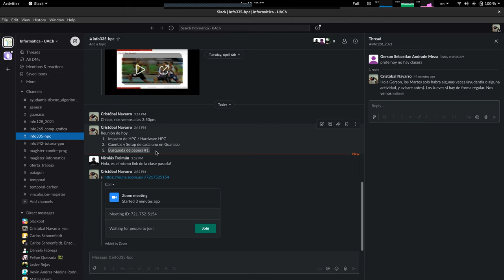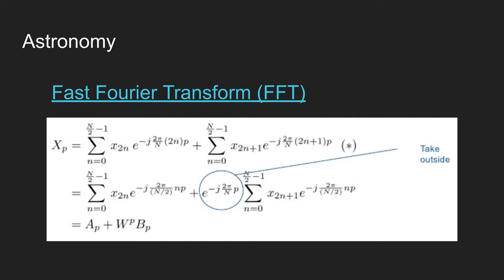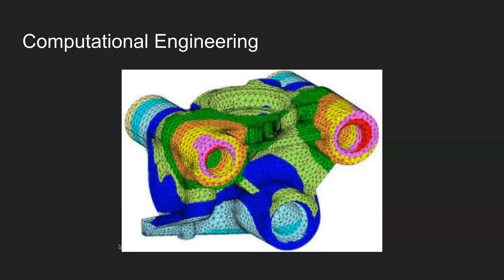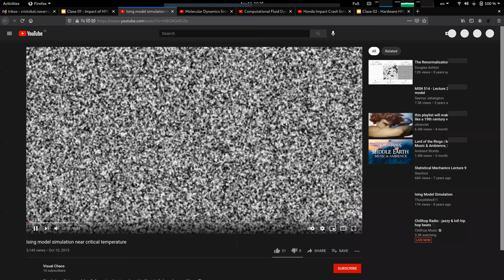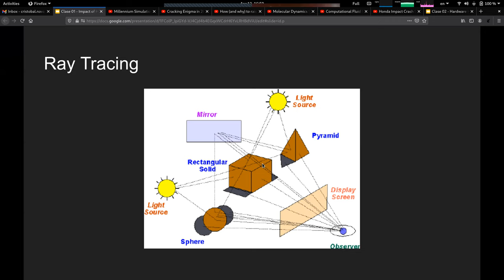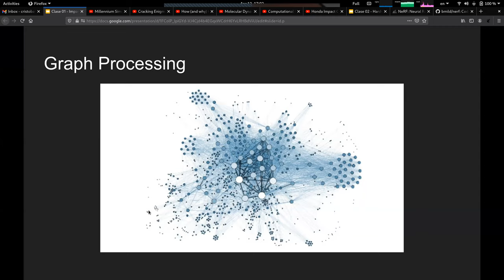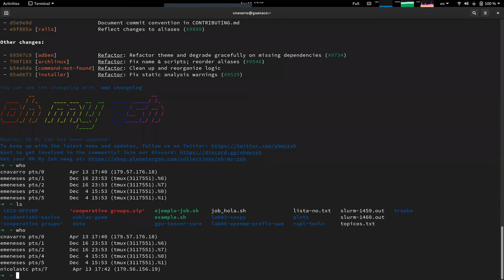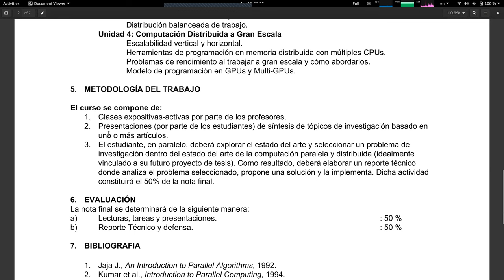[INFO335-2021] Reunión 02 - Impacto de HPC